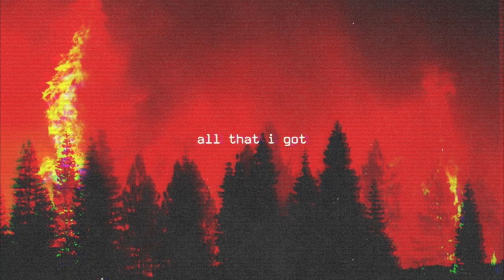Jerome The Prince - All That I Got